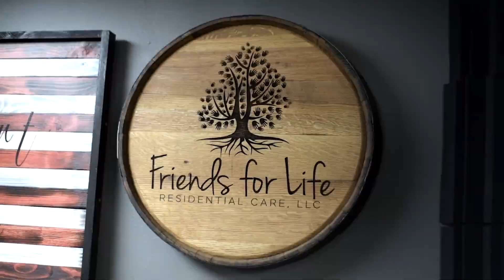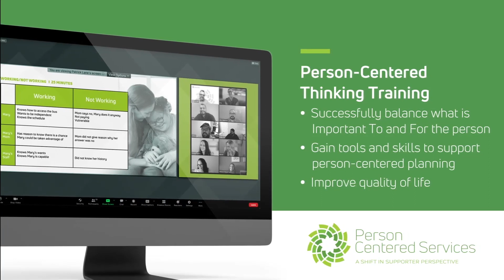Exploring the Evolution of Disability Care and Rights in the U.S.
Join hosts Tony and Paul on the Friends for Life Podcast, where they delve into the vibrant lives and pressing issues facing individuals with developmental disabilities. This episode not only entertains but also educates listeners on the significant history and evolution of disability care in the United States. The discussion traces the journey from early informal family care through the dark period of the Eugenics movement, to the transformative post-World War II era, and the civil rights activism of the 1960s and 70s.

The narrative continues through the legislative advancements that shaped today’s disability care, highlighting the Rehabilitation Act of 1973 and the landmark Americans with Disabilities Act of 1990. Today’s approach to disability care in the U.S. emphasizes principles of inclusion, accessibility, and equal opportunity, showcasing a significant transformation from past practices.

Whether you're a professional in the field, someone looking for services, or just interested in learning more about the historical context of disability rights, this episode offers comprehensive insights and a reflection on how far we have come in recognizing and respecting the dignity and rights of people with disabilities. Tune in to be informed and inspired.